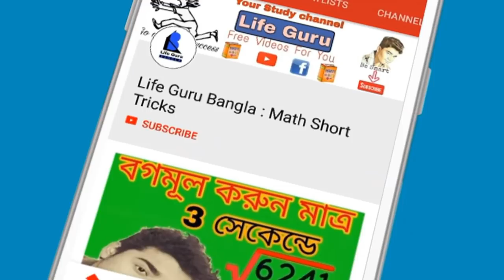কলেজ বিশ্ববিদ্যালয়ের পরীক্ষা পিছাবে || College Exam || College reopening in west bengal